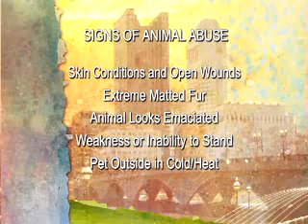Basement Doctor Animal Rescue Columbus Ohio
The Basement Doctor partners with the Capital Area Humane Society to help homeless dogs find new forever homes. This week The Basement Doctor's Eric Shepard represents the company.